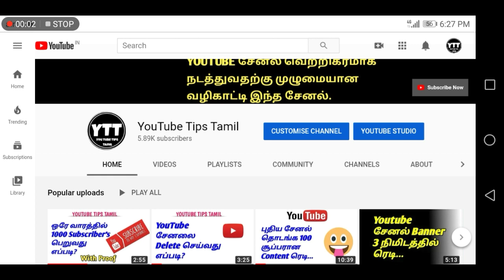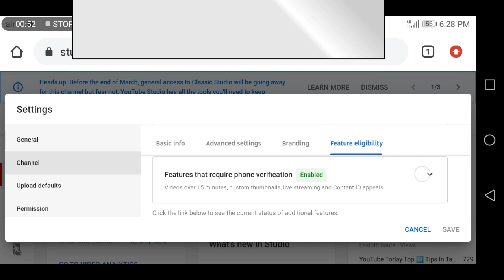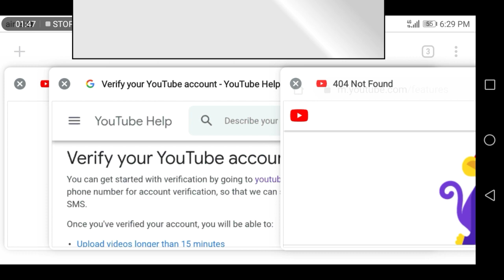How To YouTube Channel Verify Or Verify Phone Number Change In Tamil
How to YouTube channel phone number verify?
How to YouTube channel verify phone number change?

1.youtube tips
2 youtube tricks
3. YouTube tutorials
4. YouTube updates
5. YouTube educational
6. YouTube channel growth
8. YouTube views increase
9. YouTube ideas
10. YouTube earn money